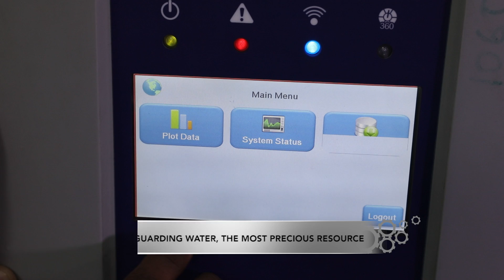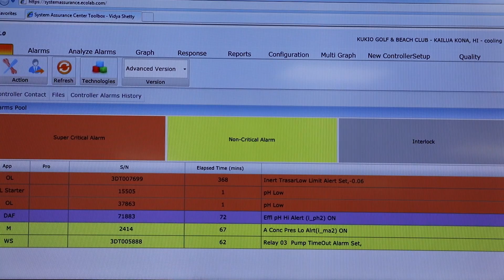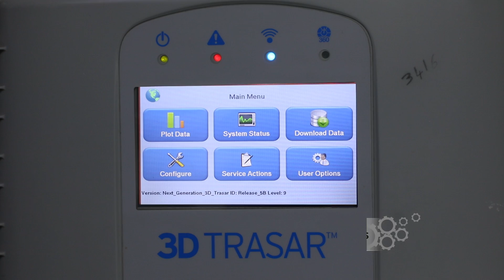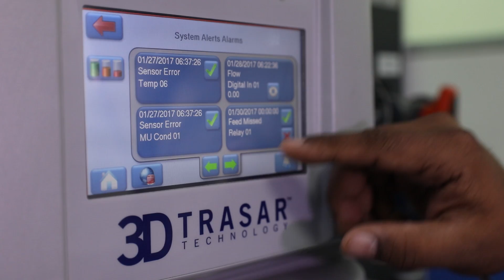Do Big Stories Webisode:17 : TECH-DRIVEN WATER CONSERVATION AND RECYCLING.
Tata Docomo Business Services in association with ETCIO.com present Do Big Stories